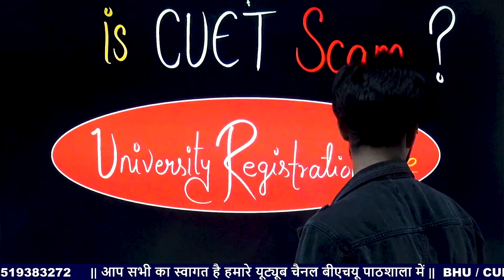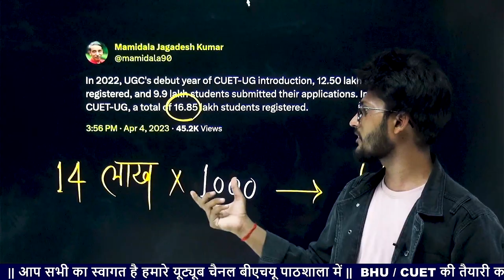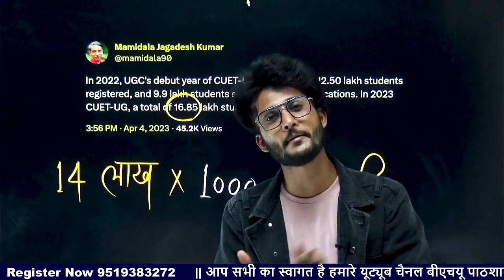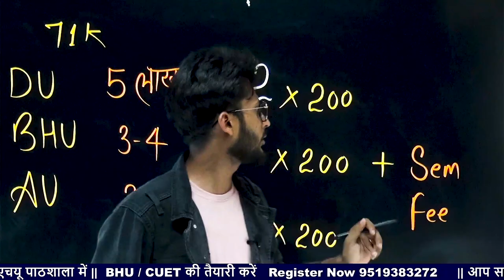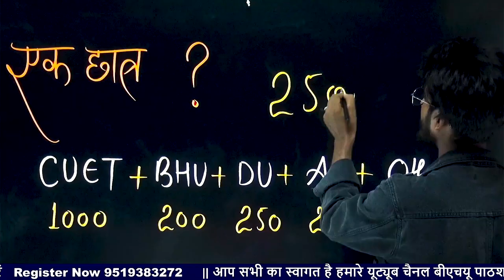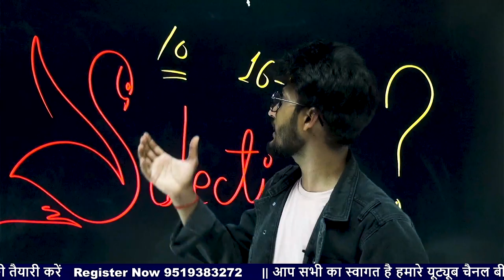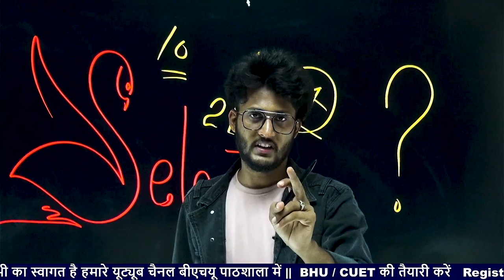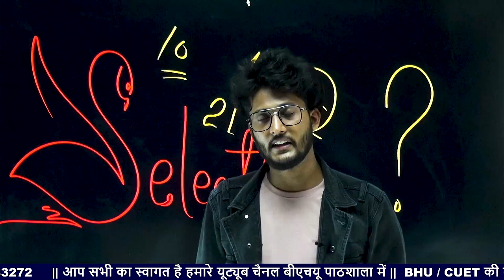is CUET Scam ? University Registration FEE के नाम पर करोड़ों की कमाई ! MODI ji अब तो सुन लो 🙏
सरकार स्वयं शिक्षा को व्यवसाय बना दिया है ,